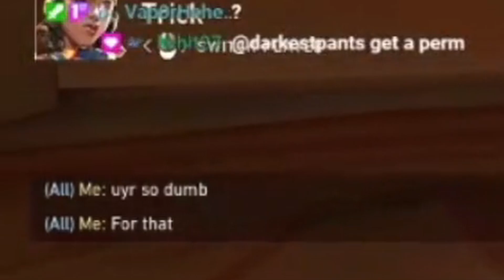Trashtalkers in rank XD.